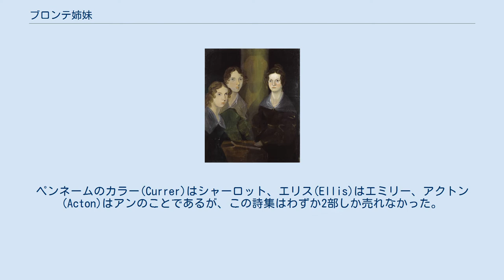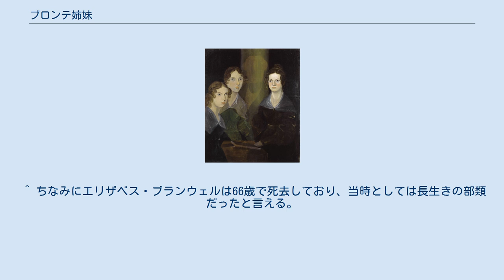ブロンテ姉妹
1835年ごろ、長男のブランウェルによって描かれた3姉妹の肖像画（ナショナル・ポートレート・ギャラリー蔵）。
左からアン、エミリー、シャーロット。
元々エミリーとシャーロットの間にはブランウェルが描かれていたが、彼自身の手によって塗り潰されている。
 ブロンテ姉妹（ブロンテしまい、Brontë sisters, Brontës [bɹɒnti(z)]）は、イギリスのヴィクトリア時代を代表する小説家姉妹。
シャーロット、エミリー、アンの3人を指す。
 ヨークシャーのソーントンの牧師の子として生まれた。
姉妹3人共同の『詩集』を発表の後、それぞれ小説を書く。
シャーロットは『ジェーン・エア』、エミリーは『嵐が丘』、アンは『ワイルドフェル屋敷の人々』を発表し、イギリス文壇に多大な影響を与えた。
 姉妹の父パトリック・ブロンテは、アイルランドのダウン県に生まれた。
家庭教師を務めた後にケンブリッジ大学に特待免費生として入学。
29歳で学位をとり、副牧師となった。
本来の姓はブランティであったが、ネルソンがブロンテ公爵となると、これにあやかり姓をギリシャ語式のブロンテに変えた。
パトリックは文学を嗜み、詩集や散文を発表したが、認められなかった。
1812年、35歳の時にソーントンの牧師となり、裕福な商人の娘であったマリア・ブランウェルと知り合い結婚。
夫妻の間には、1814年マリア、1815年エリザベス、1816年シャーロット、1817年パトリック・ブランウェル（以下、ブランウェル）、1818年エミリー・ジェーン（以下、エミリー）、1820年アンと計6人の子供が生まれた。
アンが生まれた1820年、一家はハワースに移り、現在ブロンテ協会本部がある牧師館に入ったが、翌1821年、母が胃癌と結核を併発して38歳で死去。
その後は母の姉エリザベス・ブランウェルが子供たちの母親代わりとなった。
 1824年、マリア、エリザベス、シャーロット、エミリーは父の意志によりランカシャーのカウアン・ブリッジ校の寄宿舎に入った。
しかしここは衛生状態が極めて悪く、翌1825年マリアとエリザベスは栄養失調のため結核にかかり家に戻されたが、間もなく2人ともわずか11歳と10歳で死去。
その後、シャーロットとエミリーも家に戻され、ブランウェル、アンと共に空想にふけることになる。
アメリカ西岸に、ウェリトンを国王とするグレイト・グラス・タウンという架空の国を作り、シャーロットとブランウェルはこれをもとに「アングリア物語」を書いた。
またエミリーとアンは太平洋の北にゴンダルという島を空想し、それはエミリーの詩稿の一部から窺い知ることができる。
 1831年よりシャーロットは私塾で1年半学び、その後そこで教師を務めた。
またエミリーはロウ・ヒル・スクールの教師を短期間務め、後にシャーロットとアンは住み込みの家庭教師として働くようになった。
まだ女性の社会進出がほとんど認められていなかった当時、教師は数少ない例外であった。
1842年、シャーロットとエミリーは語学の勉強のためにベルギーのブリュッセルのエジェ寄宿学校へ留学するが、同年、留学資金を出していた伯母のエリザベス・ブランウェルが死去したためイギリスに帰国。
エミリーはそのままイギリスに残ったが、シャーロットは翌1843年に再びベルギーへ向かった。
シャーロットは寄宿先の校長に恋慕していたが、校長が既婚者であったため恋が実ることはなく、年内に帰国。
シャーロットの帰国後、姉妹たちは牧師館で私塾を開いたが、生徒が集まらず失敗に終わった。
 シャーロットは詩人志望であったが、エミリーが書いていた詩を発見すると、アンの協力を得て詩集を作る。
1845年、「カラー、エリス、アクトン・ベルの詩集」の題名で刊行。
ペンネームのカラー(Currer)はシャーロット、エリス(Ellis)はエミリー、アクトン(Acton)はアンのことであるが、この詩集はわずか2部しか売れなかった。
また、シャーロットは「教授」、エミリーは「嵐が丘」、アンは「アグネス・グレイ」とそれぞれ小説を書き、出版社に送った。
結果は、シャーロットのみ買われなかったが第2作の執筆を求められ、1847年に「ジェーン・エア」を刊行した。
また、エミリーの「嵐が丘」とアンの「アグネス・グレイ」も同年に刊行された。
「ジェーン・エア」は特に反響が大きく、シャーロットは3作目「シャーリー」を書き始めた。
 ブロンテ家唯一の男児であったブランウェルは父パトリ...